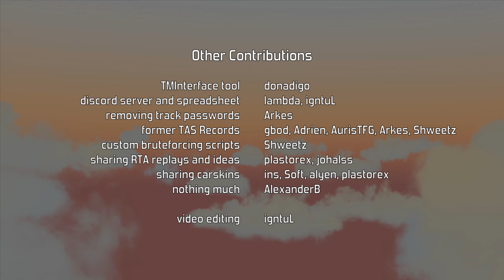[TAS] Lunatic Extreme - Full Series by Business TASing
We're proud to present you the result of a long TASing group project on the entire Lunatic Extreme Series built by Jarcok, one of the most famous and hunted map series of TrackMania

We worked on this project for nearly 2 months, trying to optimise every run as much as we could
All the RTA WRs are very good, and the style of the maps, being short and linear, made saving every single hundredth a tough challenge
We managed to find many cuts and tricks to save some time, some of which are fairly RTA viable, some not so much
Every TAS was made entirely by us without using anyone else's replay as a base run
On each map both TAS POV and RTA WR POV are shown, to give a good perspective of the time gained and to showcase every cut and little trick we pulled off
The aim of this video is to have a relaxing compilation of TrackMania "gameplay" that looks as satisfying and close to perfection as possible

Timestamps:
0:00 intro
0:48 01-04
2:10 05-08
3:38 09-12
5:11 13-16
6:53 17-20
8:28 21-24
10:09 25-28
11:39 29-32
13:14 33-36
14:48 37-40
16:18 41-44
17:58 outro